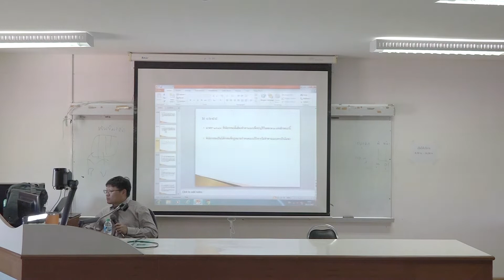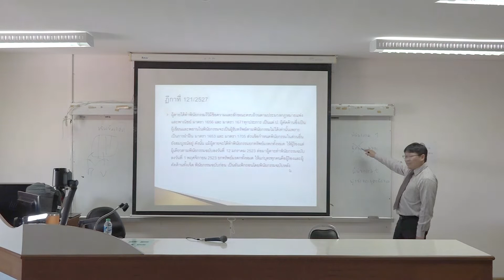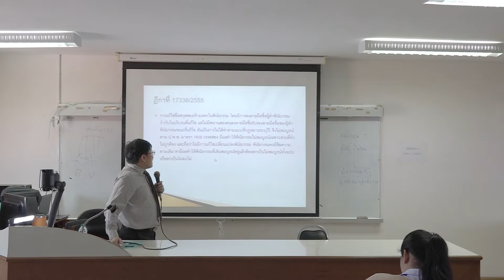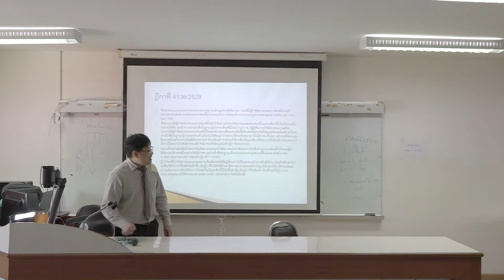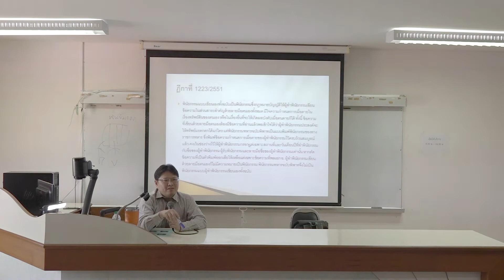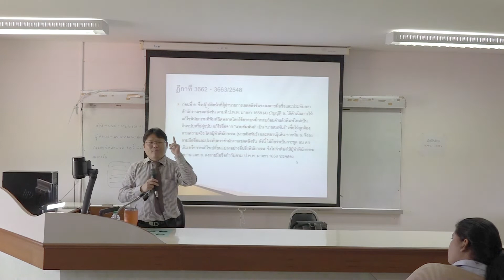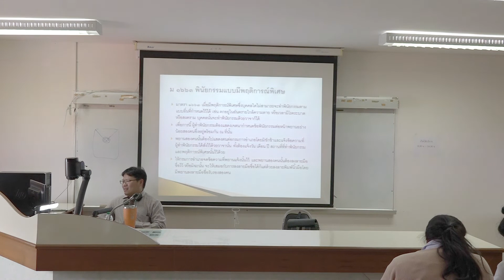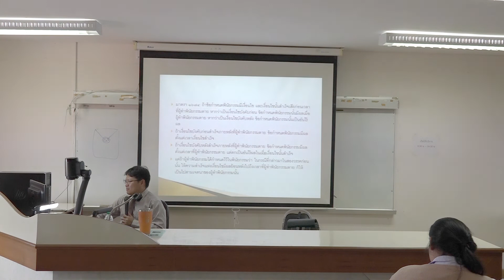EP 03 วิชากฏหมายแพ่งและพาณิชย์ว่าด้วยมรดก